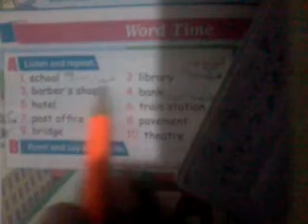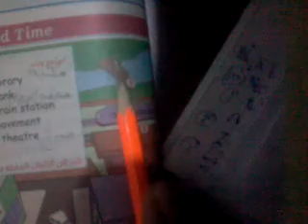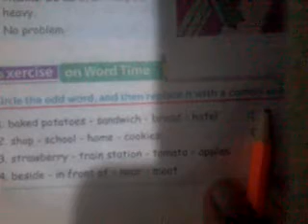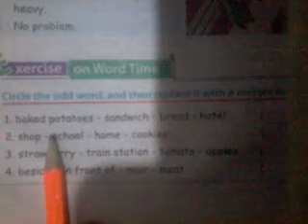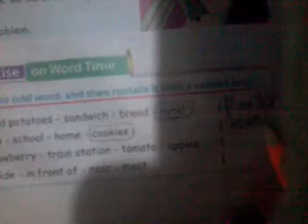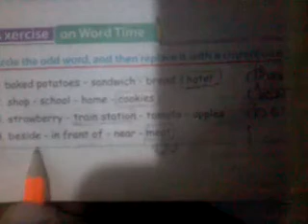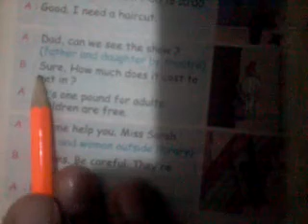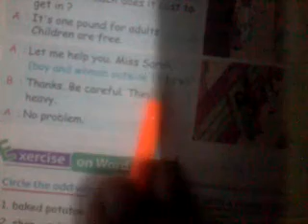الدرس الثانى من الوحده الاولى انجليزي الصف السادس الترم الاول